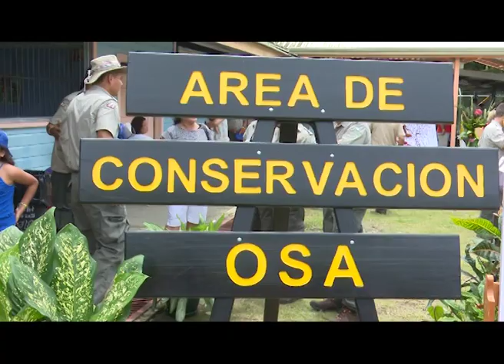Costa Rica Avanza - Semana del 21 al 26 de agosto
CostaRicaAvanza Esta semana anunciamos la inversión de hasta $1 millón anuales en el desarrollo y fortalecimiento de las Áreas Silvestres Protegidas.

Ya está en funcionamiento el puente sobre el río Agujitas, uno de los puentes más esperados por los vecinos y visitantes de Bahía Drake en la Zona Sur.

Cada vez más europeos visitan Costa Rica; en el primer semestre de este año, aumentaron a una velocidad que duplica el incremento de los visitantes totales.

Infórmese, investigue y participe de la mejora de los servicios públicos y la transparencia de las instituciones, visitando las plataformas oficiales y gobiernoabierto.go.cr

¡Construimos democracia, gobernamos con honestidad!